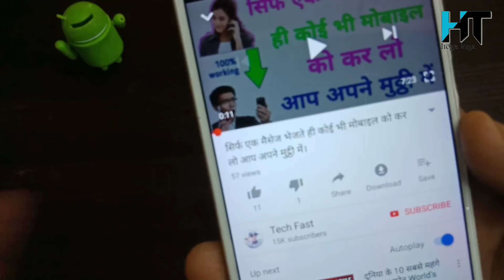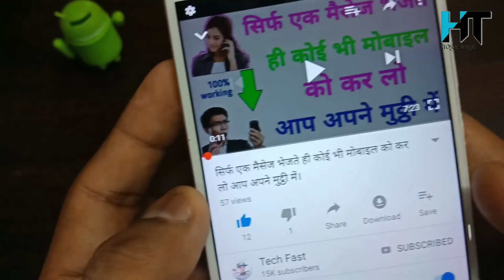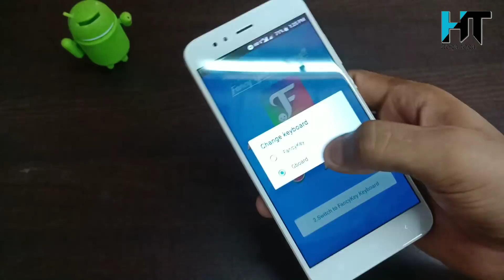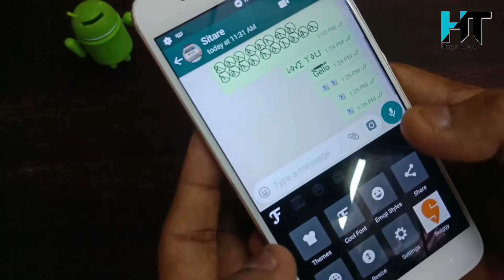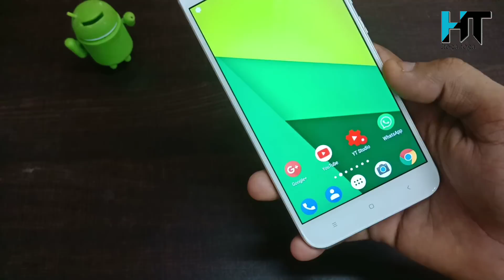ऐसे Style से मैसेज लिखोगे तो सब दीवाने हो जाएंगे WhatsApp Text New Style Best Android App